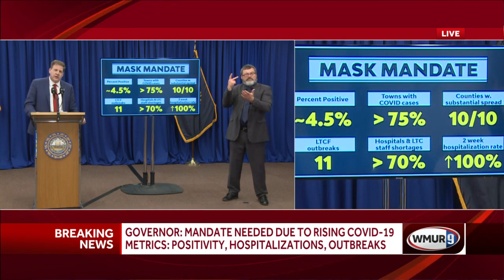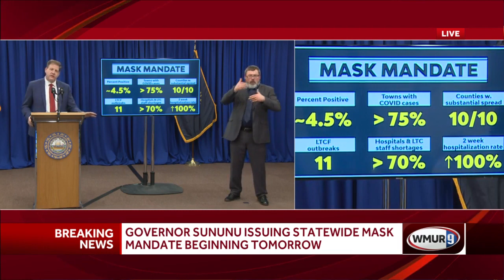Sununu says mask mandate protects people, economy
Gov. Chris Sununu said Thursday that imposing a statewide mask mandate is the best way to protect the most vulnerable Granite Staters and the state's economy.